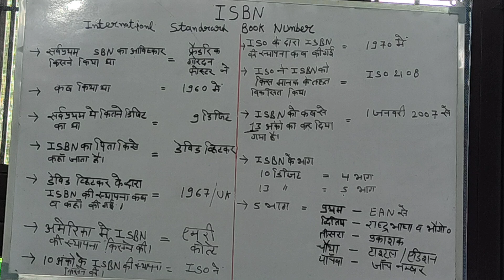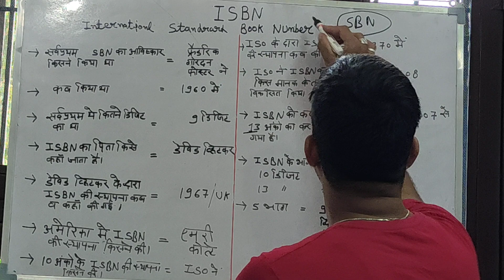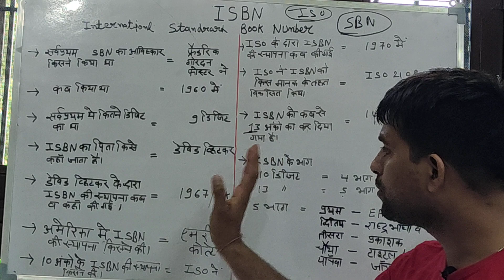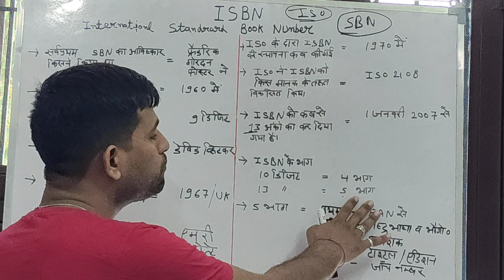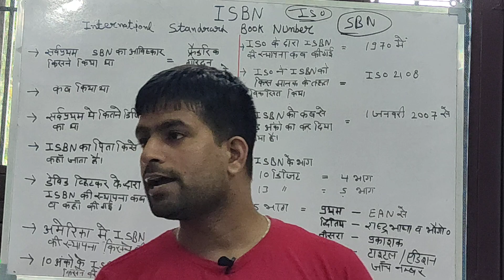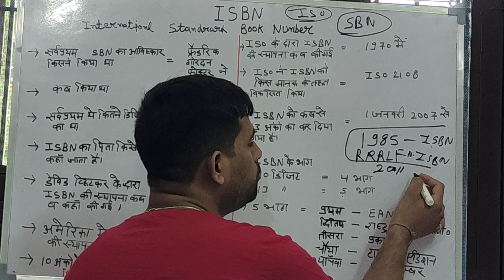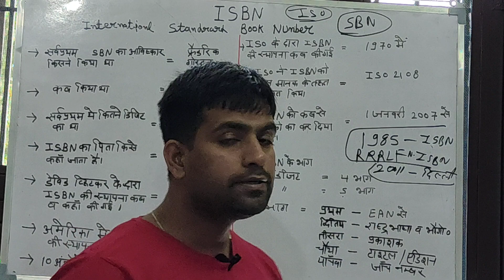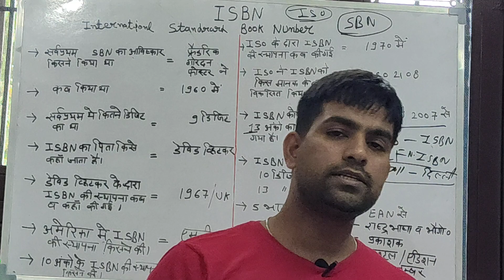ISBN.. For RSSB, KVS,NVS and all Library and information science Comparative Exams